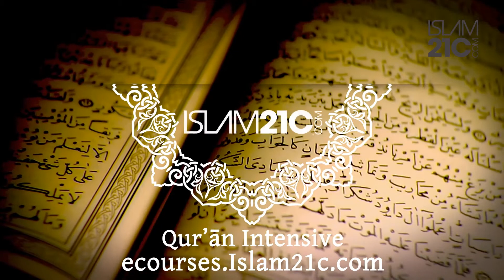22 ¦ Qur'ān Intensive (Sūrah Al-Mujādila - At-Taĥrīm) ¦ Ust Asif Uddin ¦ HD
An intensive course on the glorious Qur'ān by Ustādh Asif Uddin.

The course is set to:

Study an overview of the chapters of the Qur'ān over the 24 sessions & enjoy them being recited during Ramadān.

Learn in a short period of time the aim of each Sūrah of the Qur'ān

What is the message behind Sūrah Baqarah?

Why were respective chapters given its respective names?

What are the main features of each of the chapters?

What is the wisdom behind the ordering of the chapters?

and more...